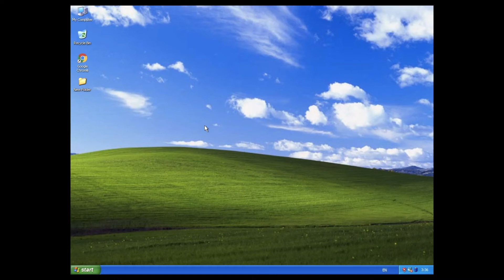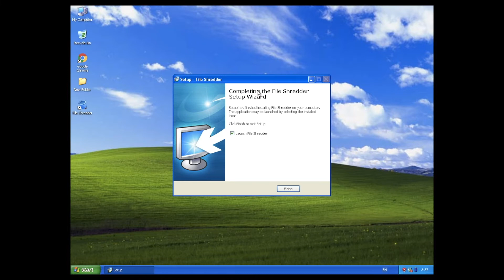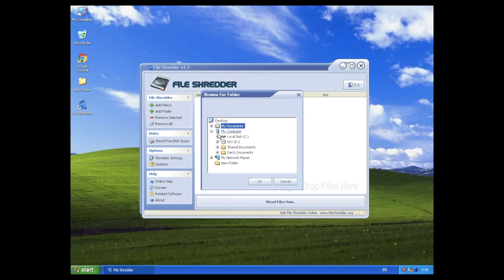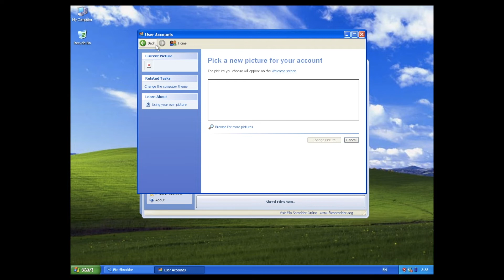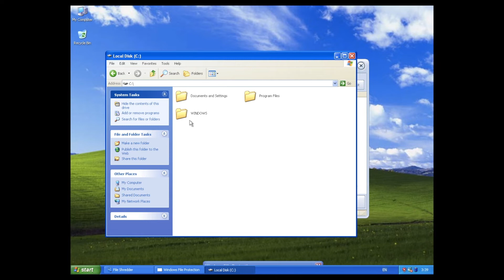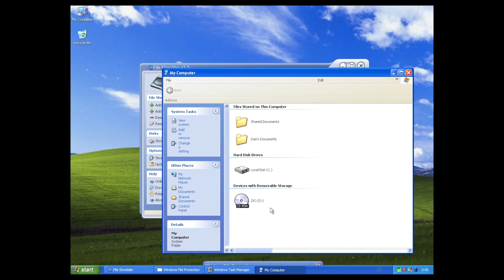Удаление Windows XP через File Shredder!